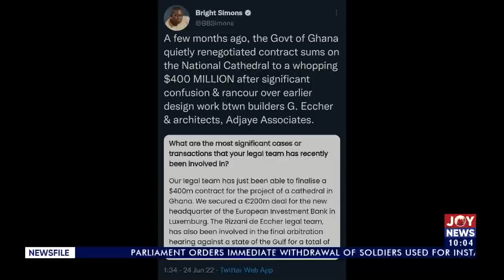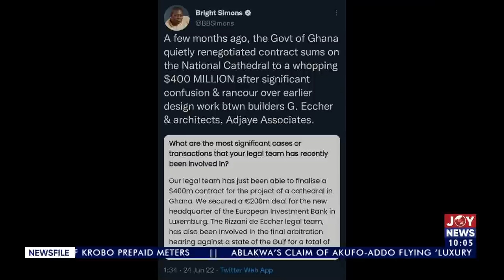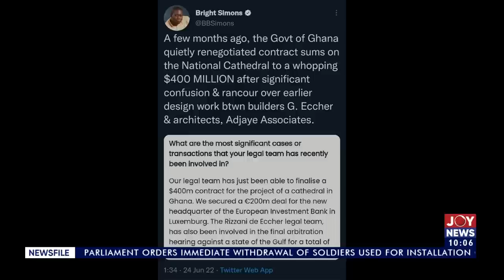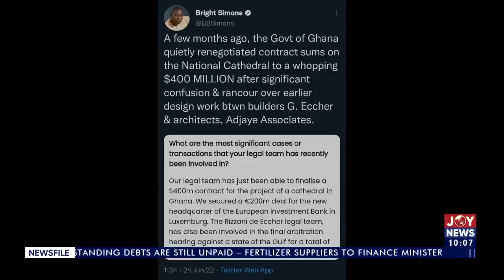Newsfile; Accounting for a controversial cathedral: To pause or not?